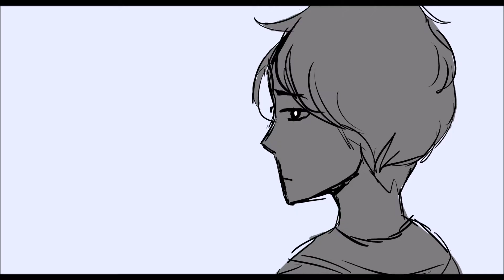IDFC | animatic??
I'm not really sure why I did this song but I wanted to make something after my little animation meme. BTW I made these characters while making this video so they have no names and backstory, I just watched BTS videos and took a hairstyle. For the girl, I chose a pretty cliche anime hairstyle.